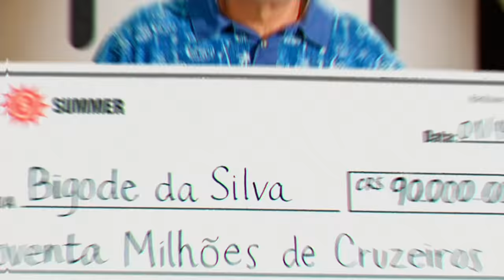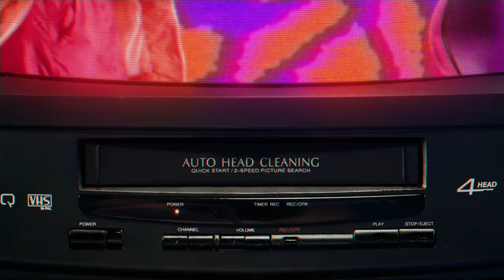Verão 90: confira a abertura da novela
Com clássicos da década, abertura propõe um flashback aos divertidos anos 90, ao som de 'Pump Up the Jam', do Technotronic.

FICHA TÉCNICA
Direção de Criação: Sergio Valente, Mariana Sá
Direção Geral: Alexandre Romano
Criação e Direção de Arte: Alexandre Romano, Eduardo Benguelê, Julia Rocha
Produção Executiva: Orlando Martins
Coordenação de Criação: Valerycka Rizzo
Logo Design: Eduardo Benguelê
Assistente de Criação: Gisele Ramalho
Atendimento: Carla Sá, Suzana Prista, Fabienne Verbicaro, Paula machado
Produção, Design e Finalização: Hardcuore